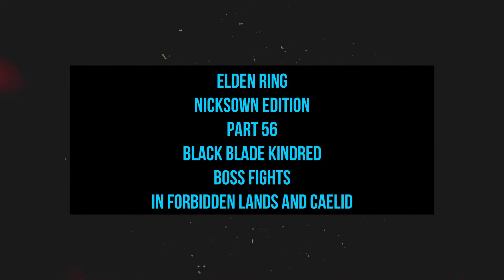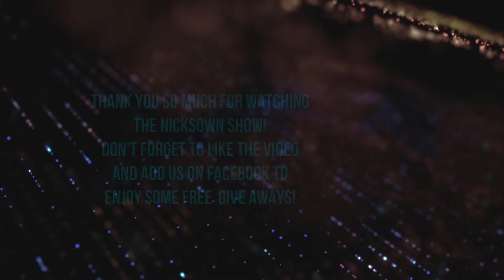Elden Ring Nicksown Edition Part 56: Black Blade Kindred Boss Fight Locations!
Black Blade Kindred in Forbidden Lands
Black Blade Kindred in Caelid